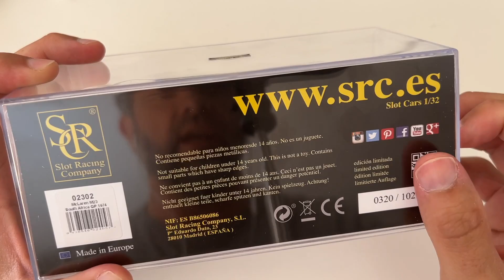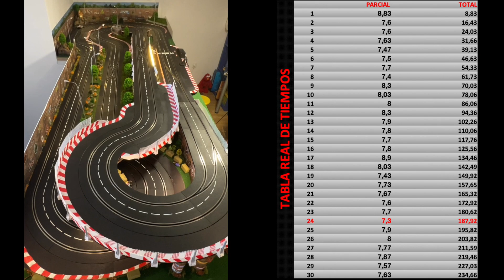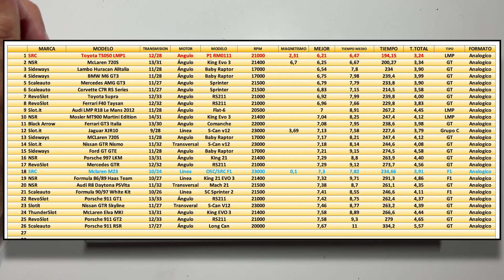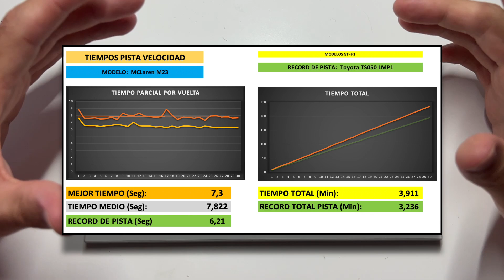Análisis McLaren F1 M23 SRC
El mítico McLaren F1 M23 de SRC y OSC llega a nuestro canal, lo mostramos, te contamos todos sus detalles y lo ponemos en pista para darte nuestras impresiones finales.